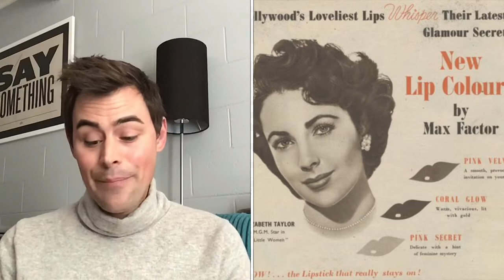Make Up Your Mind TV: Beauty History MAX FACTOR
Beauty History: Make up artist Justin Tyme goes over a brief history of the legendary Max Factor